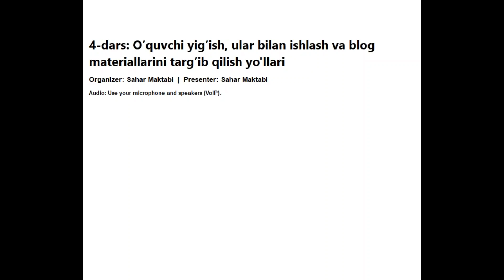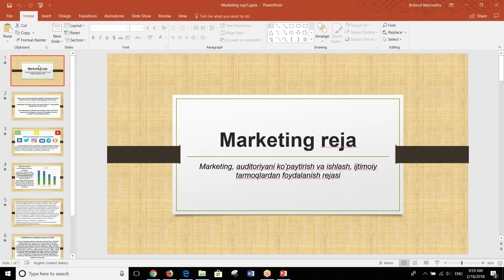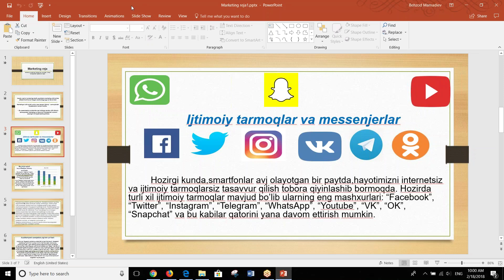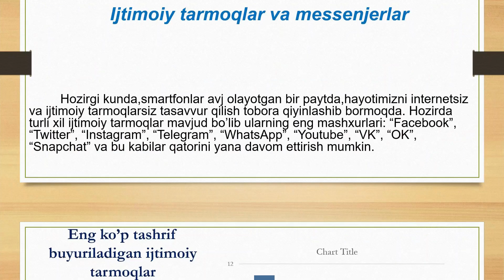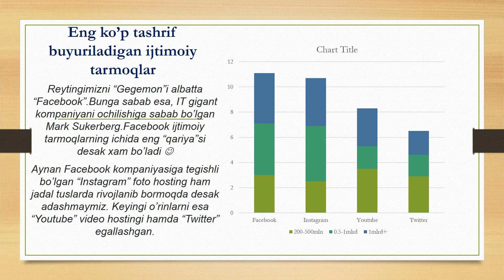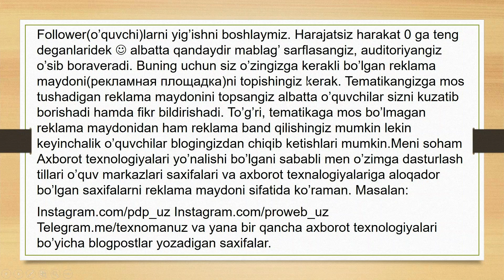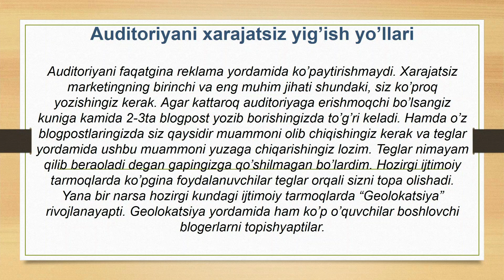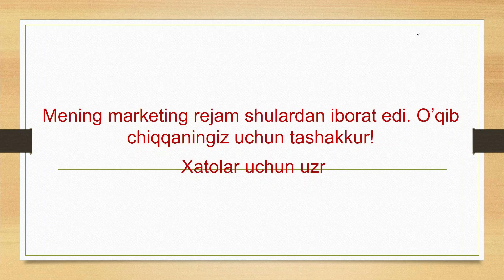IFM kursining to’rtinchi darsi